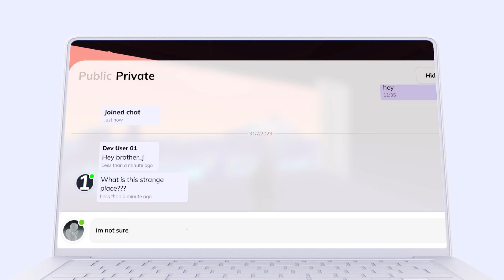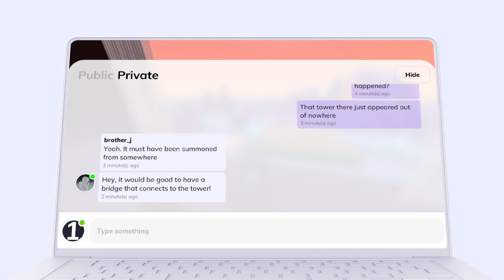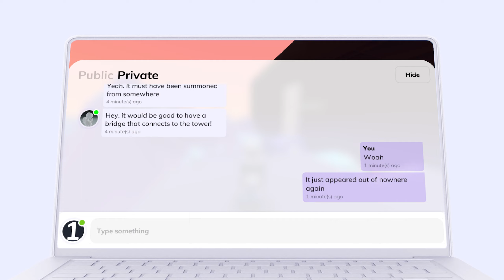Realm Time Building!